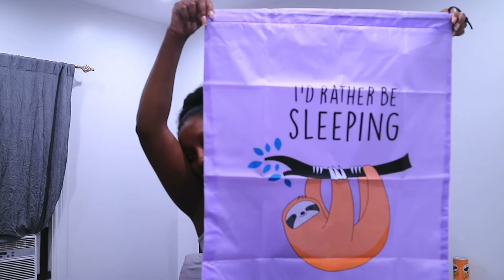HE’S VERY THOUGHTFUL - GIFT SHOPPING - WEEK IN MY LIFE DITL NYCVLOG 🇯🇲